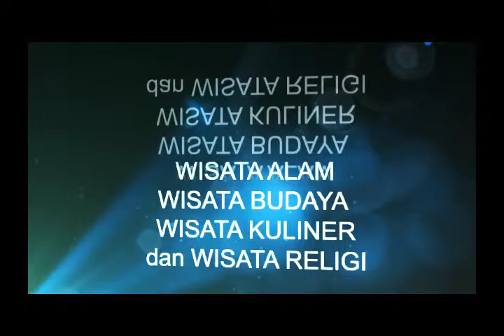Lamongan Travel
Wisata Lamongan
sound frozen
durasi 226
Wisata Lamongan Travel East Java Destination